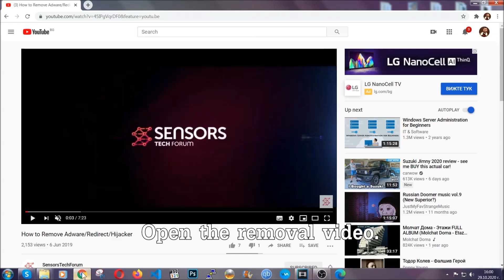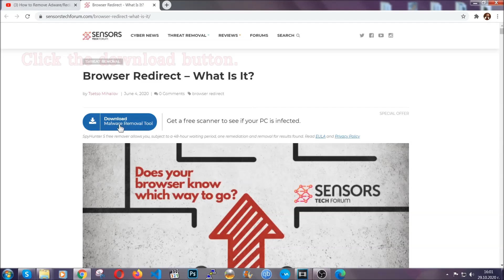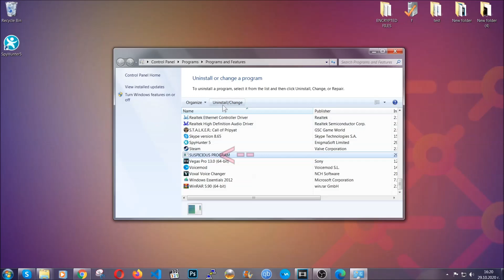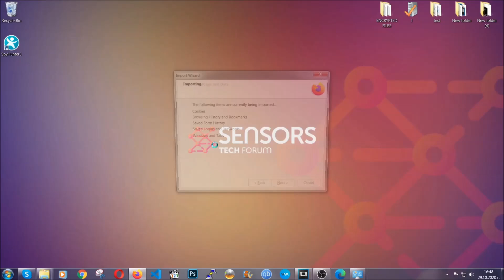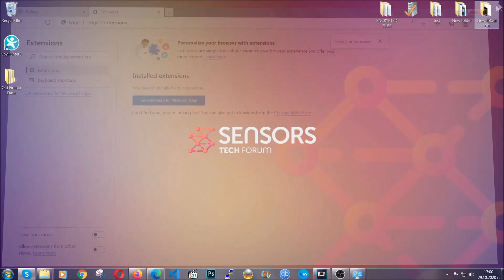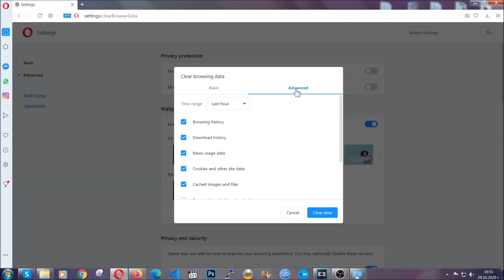Searchgoose.com Browser Redirect Virus - How to Remove It [2024 Guide]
00:00 Start
00:45 Automatic Removal Guide
01:57 Manual Removal Guide
02:32 Google Chrome Guide
03:27 Mozilla Firefox Guide
04:07 Microsoft Edge Guide
04:49 Opera Browser Guide